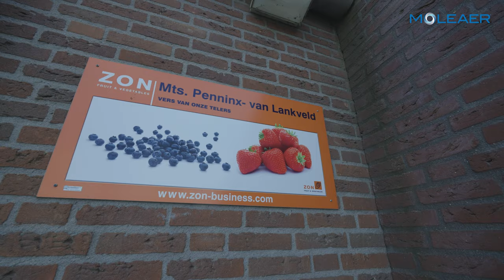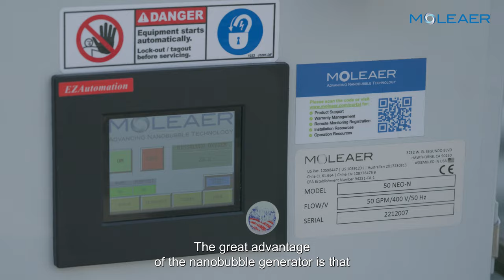A Dutch Strawberry Grower's Success Story with Moleaer's Nanobubble Technology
Strawberry nursery, Aardbeienkwekerij Penninx, has been growing strawberries in a 1-hectare glasshouse since 2011 – the first nine years with Elsanta variety everbearers, and in recent years, fresh crops followed by everbearers. The company grows in substrate trays on a mixture of coco, Accretio and perlite.

Although the nursery has clean rainwater available year-round, organic contamination was an issue in the irrigation system. Michiel Penninx, lead grower shared, “Organic contamination increases particularly in early spring when you don’t water as much. During this time, the water stays in the system for a long time, causing contamination in filters, pipes and drippers. Also, during the summer, when temperature in the day tank quickly goes up and oxygen levels go down, organic contamination increases,” stated Penninx.

In early 2022, Penninx conducted a trial with a Moleaer nanobubble generator. One irrigation section, about 25% of the acreage, was used as the control group and did not receive nanobubble treatment. Drain water was collected separately, so it could be used as irrigation water in a separate day tank. The other 75% was irrigated with nanobubble-enriched water from a day tank connected to the Moleaer nanobubble generator. This water was collected separately from the control group. This created the ideal circumstances to test the impacts of the Moleaer system on the same crop with a separate water system.

Nanobubble technology transfers gas very efficiently at over 85%, ensuring high levels of dissolved oxygen (DO) in irrigation water. This was clearly demonstrated in measurements carried out by the strawberry innovation center, Fragaria Innova. Significantly higher oxygen levels were measured both in the irrigation water tank and in the drip lines. Higher DO levels increase the plant’s resilience against diseases, improve nutrient uptake efficiency and promote healthier root development.

What’s more, nanobubbles produce a chemical-free, mild oxidative effect, which reduces water-borne pathogens and algae while keeping the water system clean and lowering disease pressure at the root level. Nanobubbles also physically scour and abrade disease-harboring biofilm from irrigation systems helping to lower disease pressure and reduce irrigation emitter clogging from biofilm buildup.

Watch the video to see the results!

About Moleaer
Moleaer is an American-based nanobubble technology company with a mission to unlock nanobubbles’ full potential to enhance and protect water, food, and natural resources. Moleaer has established the nanobubble industry in the U.S. by developing the first nanobubble generator that can perform cost-effectively at municipal and industrial scale. Moleaer’s patented nanobubble technology provides the highest proven oxygen transfer rate in the aeration and gas infusion industry, with an efficiency of over 85 percent per foot of water (Michael Stenstrom, UCLA, 2017). Through partnerships with universities, Moleaer has proven that nanobubbles are a chemical-free and cost-effective solution to increasing sustainable food production, restoring aquatic ecosystems, and improving natural resource recovery. Moleaer has deployed more than 2200 nanobubble generators worldwide since 2016.

About nanobubbles
Nanobubbles are tiny bubbles, invisible to the naked eye and 2500 times smaller than a single grain of table salt. Bubbles at this scale remain suspended in water for long periods, enabling highly efficient oxygen transfer and supersaturation of dissolved gas in liquids. Nanobubbles also treat and eliminate pathogens and contaminants of emerging concern as well as scour surfaces to break apart biofilm matrices, creating a powerful, sustainable, and chemical-free disinfectant (Shiroodi, S., Schwarz, M.H., Nitin, N. et al., Food Bioprocess Technol, 2021).